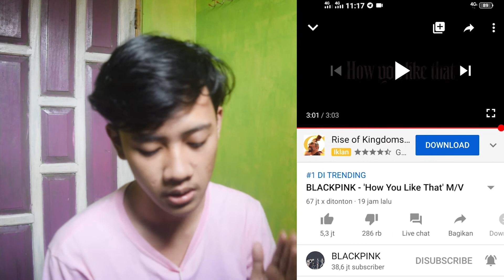BLACKPINK 'How You Like That' MV REACTION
Selamat Menonton boy,  semoga kalian Suka dengan dengan video kali ini.